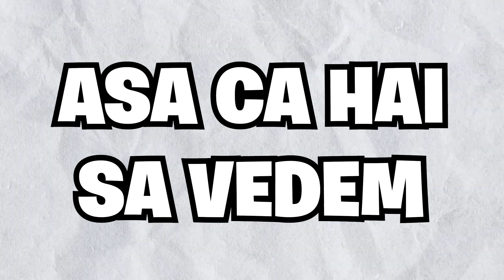Joc doar cu BRAWLERI de culoarea ROSIE pe Brawl Stars *CHALLENGE*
Lucakuk Lucakiss burgerSmp LucaBurger AnaBanana Cornelius BrawlStars Brawlstars troll Brawl stars funny moments AM TROLLAT Brawl Stars Romania BrawlStarsMadalin BrawlPass free BrawlPassGratis AmPacalitUnYoutuber AmConvinsUnYoutuber